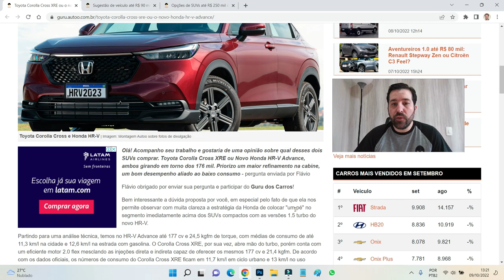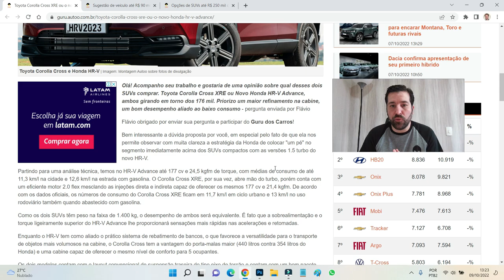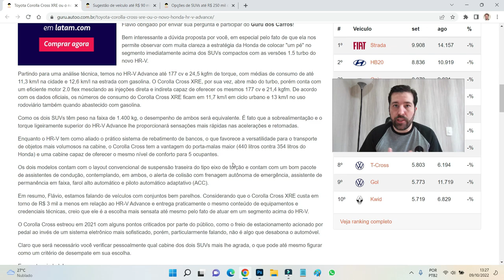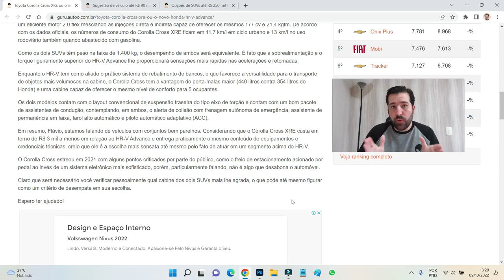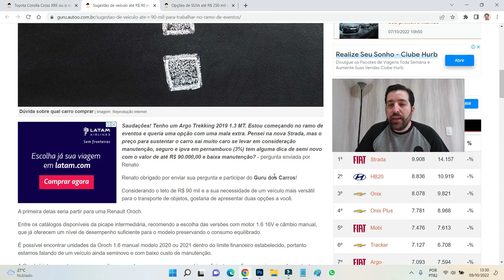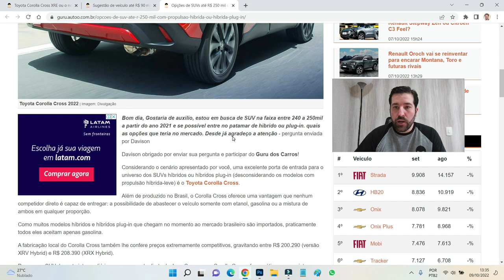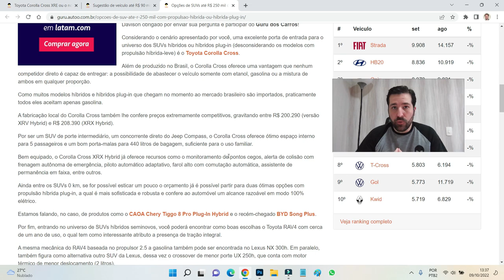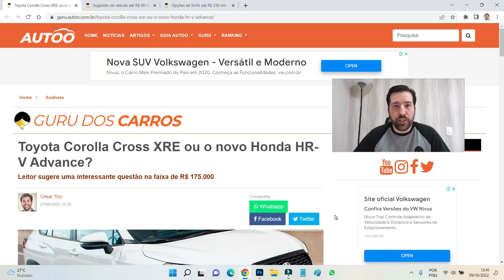Guru Responde #7 - Toyota Corolla Cross ou Honda HR-V? | Híbridos e híbridos plug-in até R$ 250.000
Confira resumo com algumas dúvidas que respondi na seção Guru dos Carros.